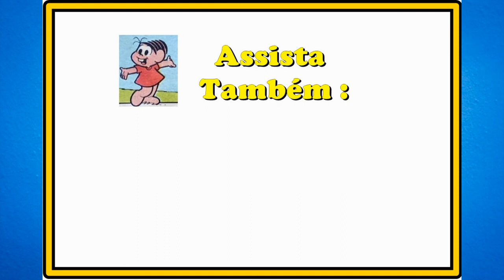Mônica em Quatro olhos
A Mônica descobriu que tem que usar óculos, será que ela vai gostar? – Assista – Mônica em Quatro olhos,